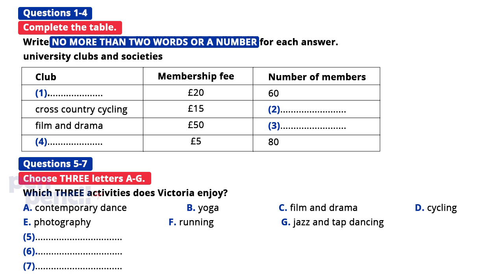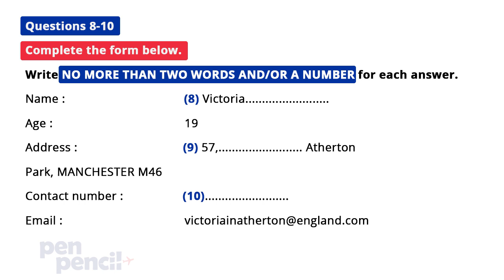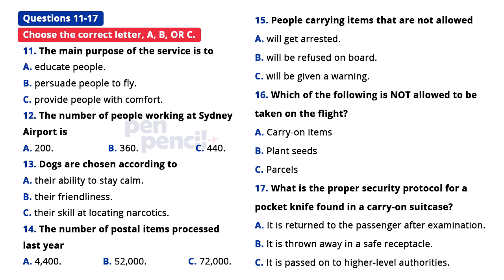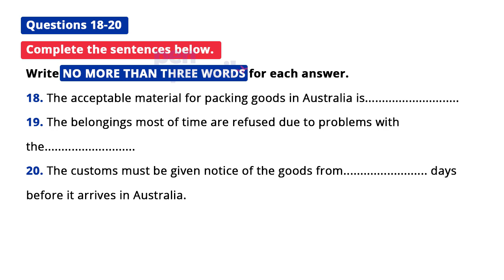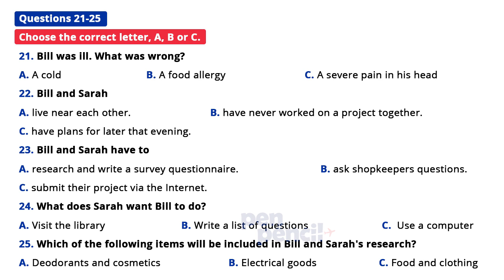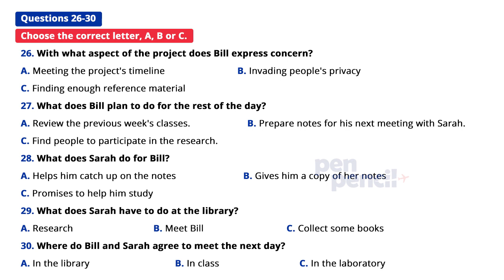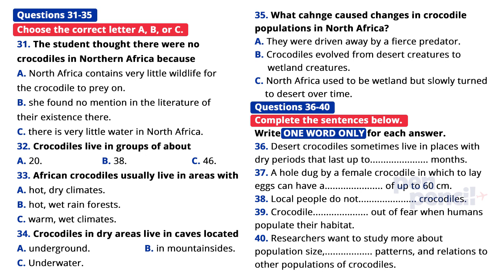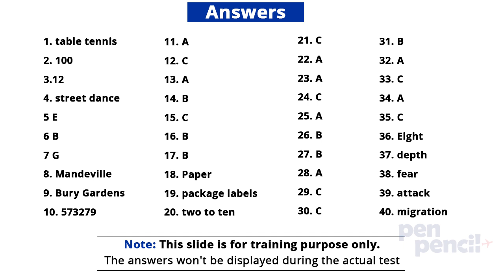IELTS Listening Practice Test with Answers | 23.07.2023 | Pen Pencil™ - Best IELTS Institute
Pen Pencil™ - Best IELTS Institute in Jalandhar

IELTS Listening Practice Test with Answers | 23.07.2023 | Pen Pencil™ - Best IELTS Institute in Jalandhar